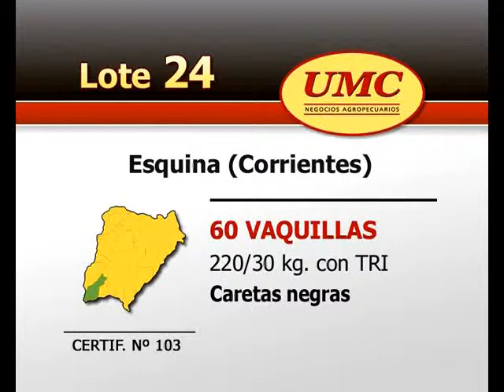UMC 28 2 12 Lote 024